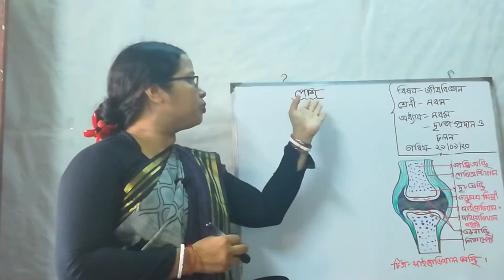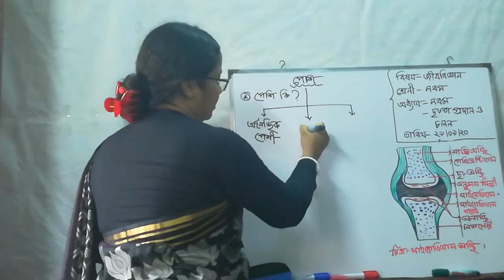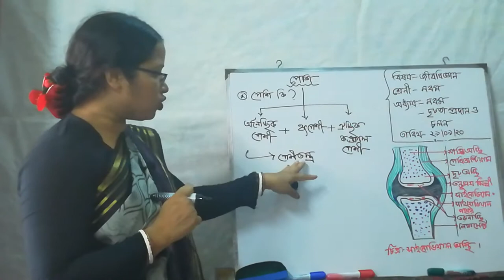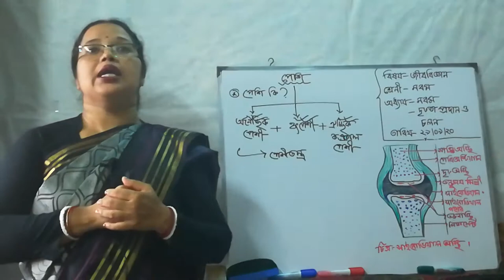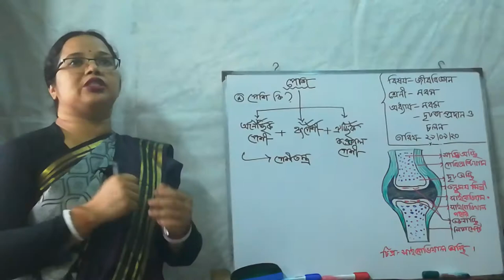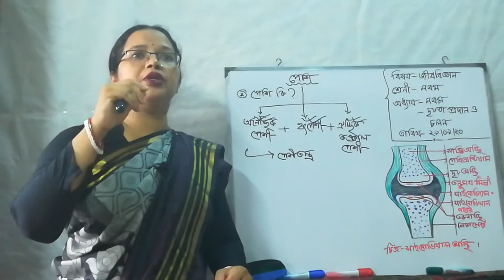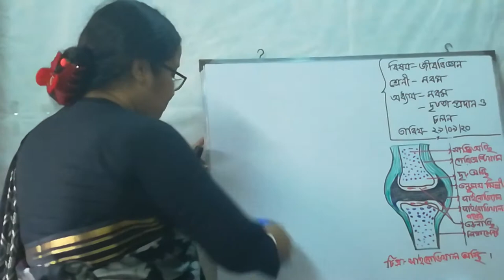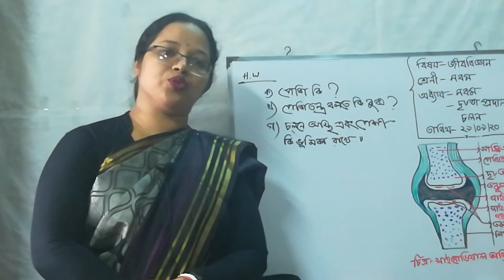শ্রেণীঃ নবম...অধ্যায়ঃ নবম... দৃঢ়তা প্রদান ও চলন....